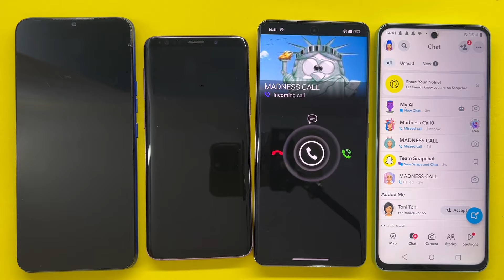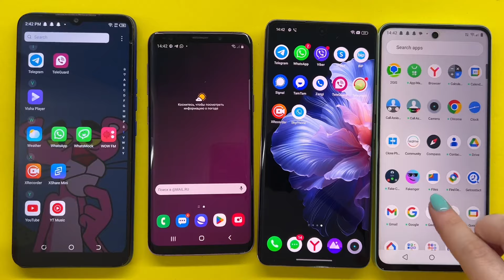Viber + Snapchat + WhatsApp status + Telegram / Incoming call